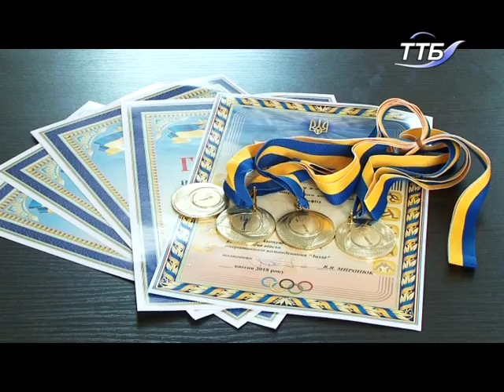6 команд військових частин приїхали у Тернопіль на змагання з кросфіту